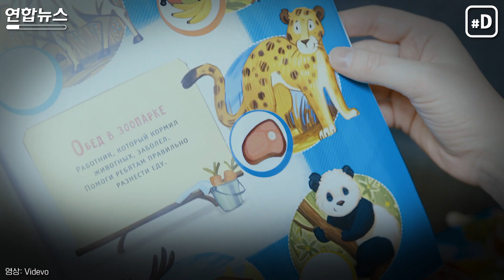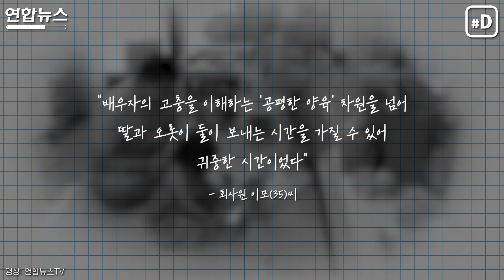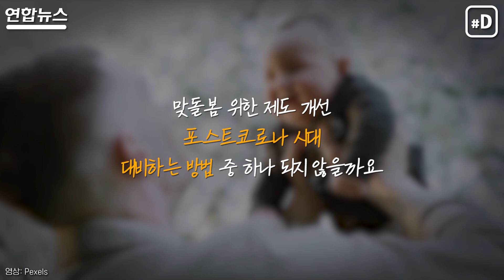"아이와 하루 보내보니" 코로나가 바꾼 아빠의 일상 / 연합뉴스 (Yonhapnews)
"부성(fatherhood)에 더 많은 가치를 두는 사회적 변화가 일어났다." 지난 19일 영국 일간 가디언은 코로나19 팬데믹으로 인해 부모들의 역할 수행이 달라지고 있다고 보도했습니다. 팬데믹으로 인해 가족이 함께 보내는 시간이 증가하면서 많은 사람이 '돌봄' 문제를 돌아보기 시작한 거죠.